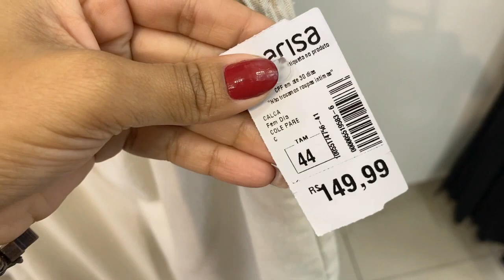TOUR NOVIDADES LOJA MARISA!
Oiii Maravilhosas o vídeo de hoje eu compartilho com vocês peças lindas da loja Marisa espero que gostem inscrevam se no canal!

Meu Instagram